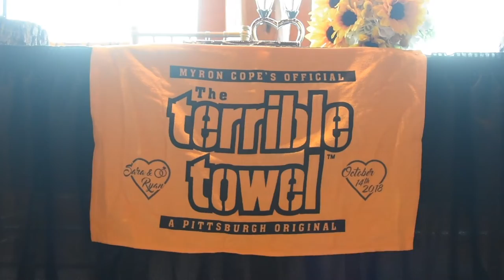Sara & Ryan | Wedding Video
Congratulations to Sara & Ryan who got married October 2018 at The Gathering Place in Darlington, PA.